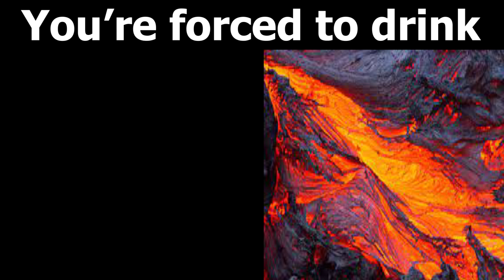Rick Astley becoming Sad (You're forced to drink)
FEEL FREE TO USE THIS TEMPLATE.

Rick Astley becoming Idiot
Dank memes
Cool memes
Epic Memes
Rickroll
Never gonna give you up
Lols
Memes
Funny